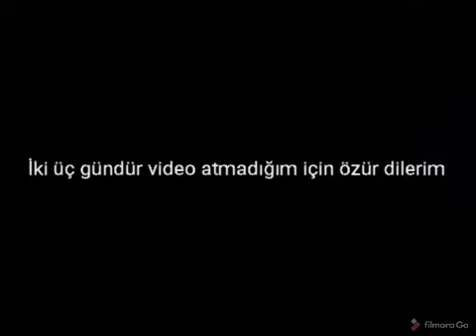Brawl stars tik tok 12